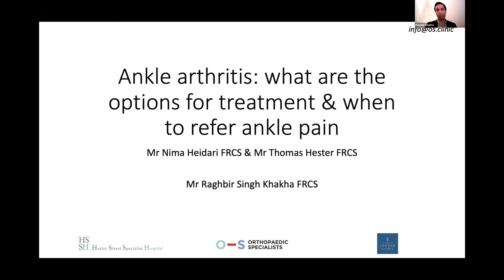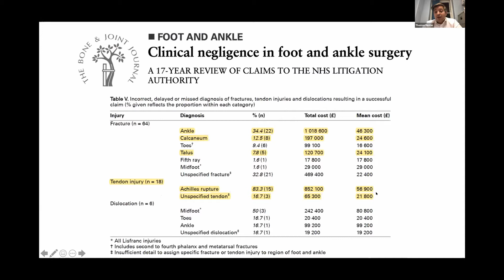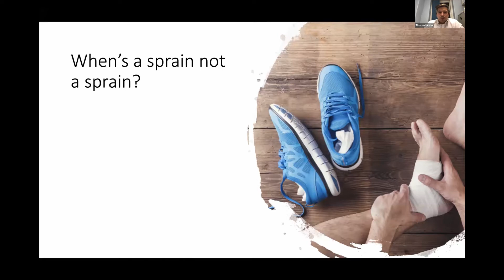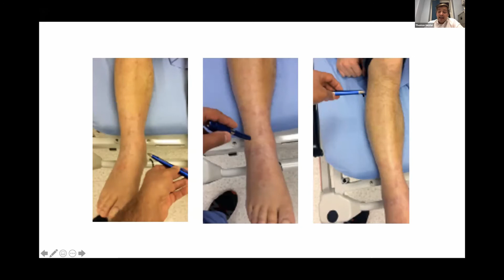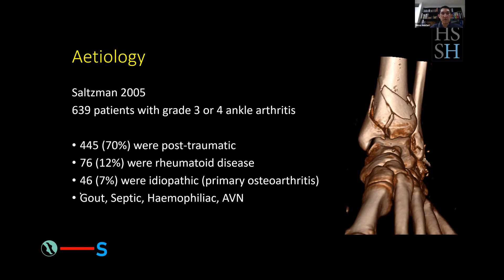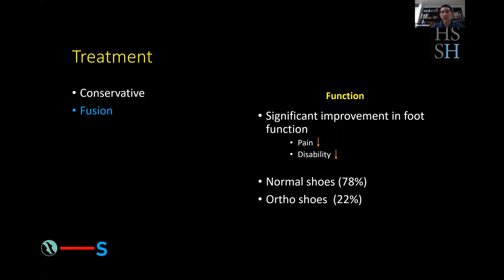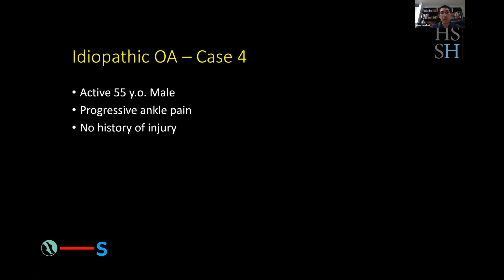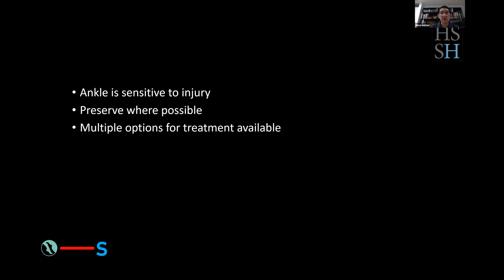Webinar: Ankle arthritis - What are the Options for Treatment & When to Refer Ankle Pain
Mr Nima Heidari and Mr Thomas Hester discuss the latest treatment options for ankle arthritis and when to refer ankle pain. Hosted by Mr Raghbir Khakha.